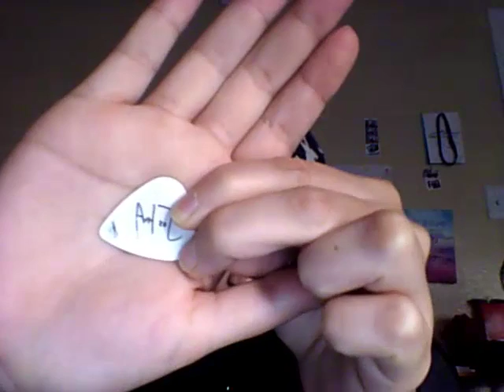Trip Rat - Bass Freestyle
i a little bass guitar jam sess and some chat